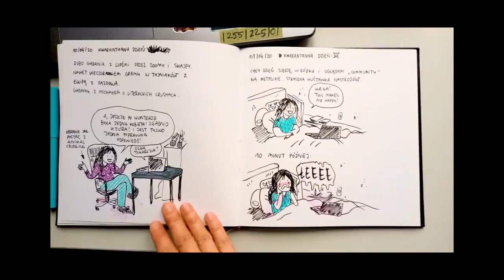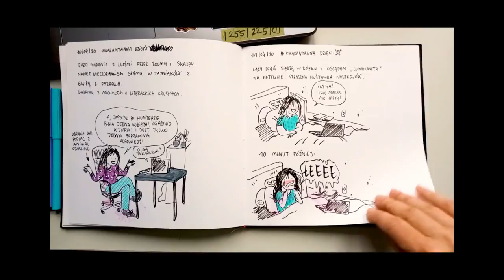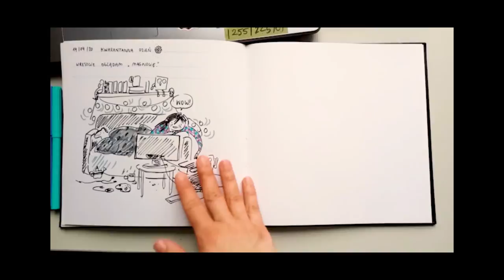Misia Furtak - Energia (Wszyscy Razem Version)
Teledysk powstał z filmów wysłanych przez Was!
Ogromnie dziękujemy wszystkim, którzy przesłali swoje nagrania.
Z Wami życie w izolacji jest prostsze i żadne rzeczy nie sa głupie.
Wasze psy i koty już wewnętrznie adoptowałyśmy.
Trzymajcie się zdrowo. I razem.

A video by Misia Furtak i Michalina Bieńko.
Specjalne podziękowanie dla Zuzy Woźniczki
Piosenka by Misia Furtak
Mix Jurek Zagórski
Master Robert Szydło

Tekst piosenki:

Rzuć to odejdź, do drzwi podejdź
bo nigdy tam  to nie będziesz Ty.
I nie będziesz miał, nie będziesz miała
poczucia, że Ci czas ucieka i że się nie uczysz.
Takich jak Ty, takich samych jest milion.

Nie wolno energii marnować
na głupie rzeczy.

Można straszyć się bez końca
Czegoś zawsze będzie brak.
Teraz jest czas, nie będzie lepiej,
otworzysz wreszcie drzwi
i nagle zobaczysz
takich jak Ty, takich samych,
ich milion.

na głupie rzeczy.